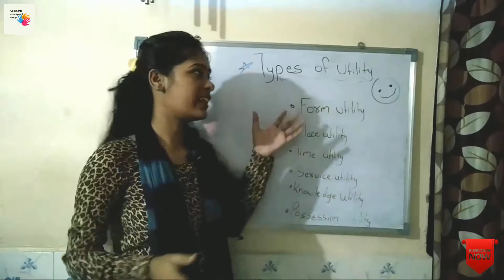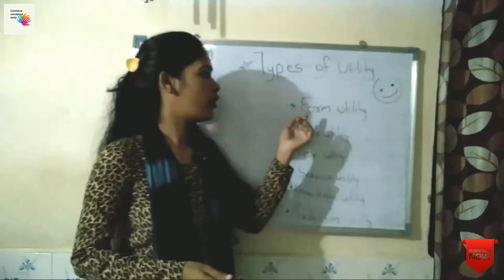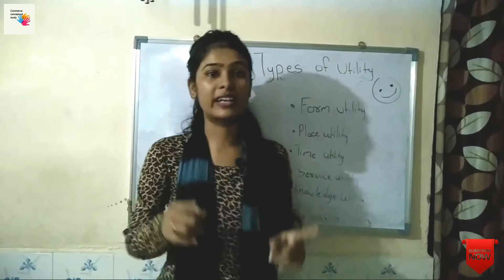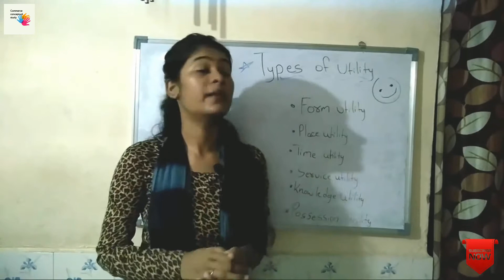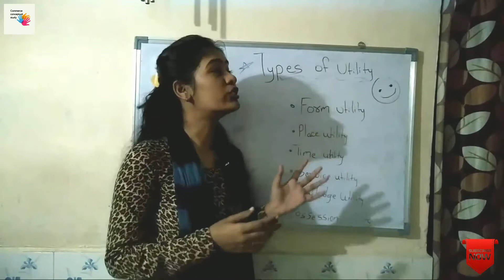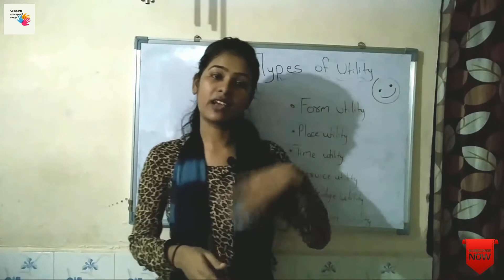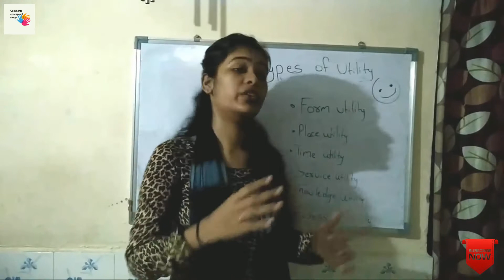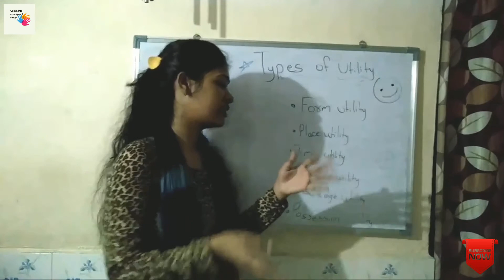What are the different types of utility ..... with concept by kiran gupta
what are the different types of utility

In this video, I have explained about types of utility  in an easy way with the full concept, I'm sure you will understand ...if you have any doubt so please comment me
for any topic, if you want an explanation so do comment me